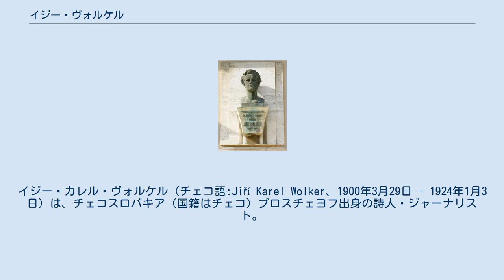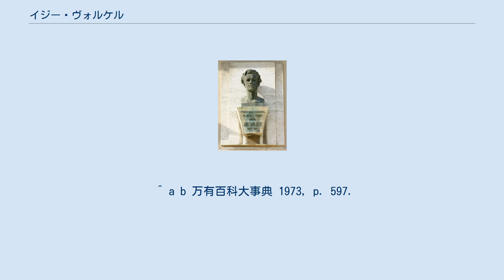イジー・ヴォルケル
イジー・カレル・ヴォルケル（チェコ語:Jiří Karel Wolker、1900年3月29日 - 1924年1月3日）は、チェコスロバキア（国籍はチェコ）プロスチェヨフ出身の詩人・ジャーナリスト。
 チェコスロバキア共産党の創立メンバーでありながら1920年代のプロレタリア詩の先駆者として詩集『家へ来た客』や『きびしい時間（Těžká hodina）』を発表するものの、結核のため僅か23歳で夭折した。
ヴォルケルの生前に発表された詩集は『家へ来た客』と『きびしい時間』の2詩集だけであった。
 裕福な銀行員の家庭に生まれ、高校を卒業後、プラハの大学で法律を専攻する一方でチェコスロバキア共産党に入党した。
生前に2つの詩集を発表するものの、結核により夭折。
ヴォルケルの死後、詩集『3つの劇（Tři hry）』や童話『太陽を盗んだ百万長者の話（O milionáři, který ukradl slunce）』や『煙突掃除夫の話』などの優れた児童文学作品が出版された。
 ^ a b 『家への客』などとも訳されている。
 ^ a b 『苦しい時間』などとも訳されている。
 ^ a b 万有百科大事典 1973, p. 597.